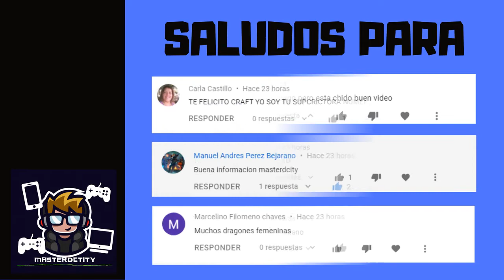AVANZANDO LA ISLA PUZZLE PADRE DE TODOS DÍA 1 - EVENTO DIOSES NORDICOS - Dragon City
DIA 1 ISLA PUZZLE PADRE DE TODOS - EVENTOS DIOSES NORDICOS